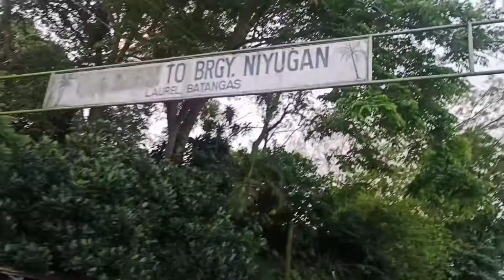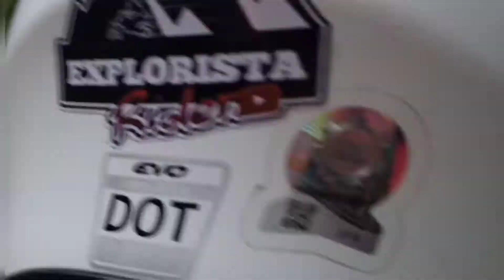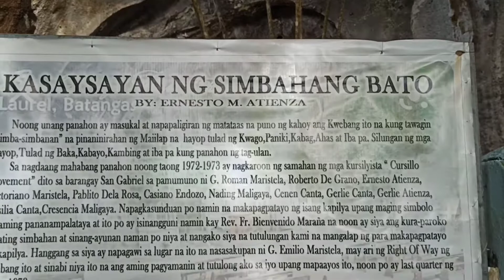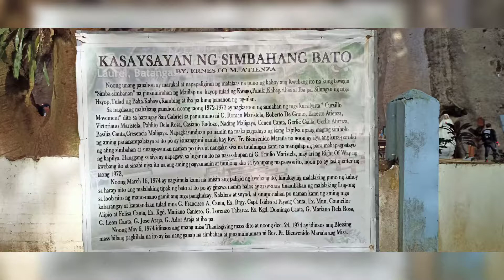Simbahang Bato Laurel Batangas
Simbahang Bato is an ancient, roofless church located in San Gabriel, Laurel, Batangas 🙏☝️🥰

Open everyday
No entrance fee
Kids are allowed
Good for everyone

PARKING FEE:
10 PESOS - MOTORCYCLE
20 PESOS - FOUR WHEELS

Waze or Google Map: Simbahang Bato, Laurel Batangas

Side trip: Talisay, Batangas Sightseeing Taal Volcano 🥰
Have a blissful day always and Ride safe everyone